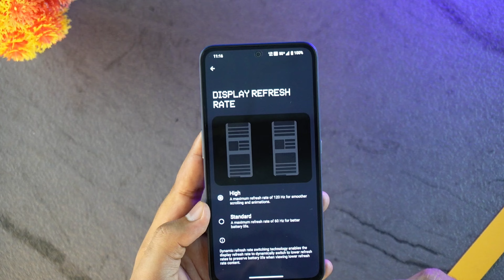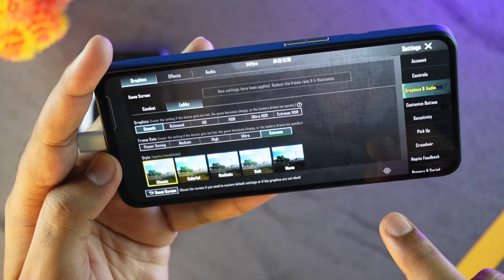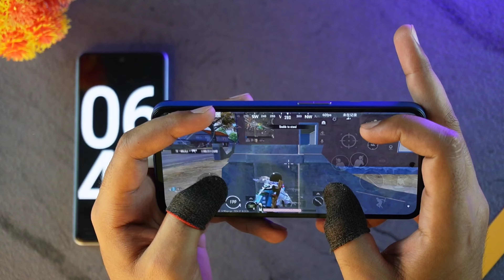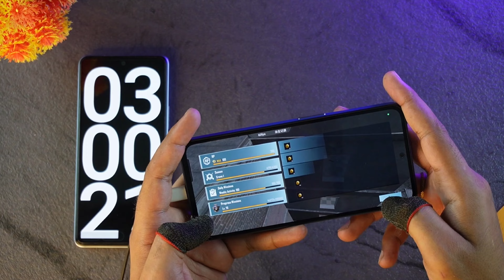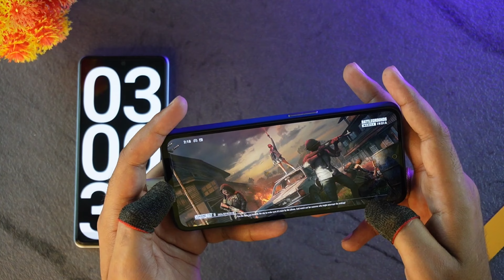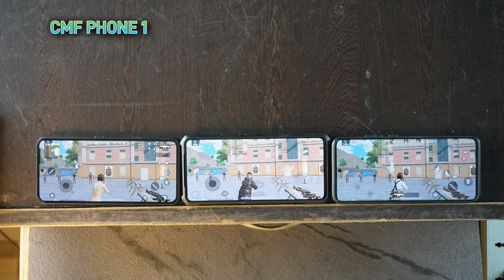CMF by Nothing PHONE 1 BGMI TEST Gyro ON 🔥🔥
CMF by Nothing PHONE 1

Chlo bgmi test karte hai or dekhte hai kaise performance provide karega CMF by Nothing PHONE 1

Please Comment If you have any Query

Topics Covered -
CMF by Nothing
cmf phone 1
CMF by Nothing PHONE 1 bgmi test
cmf phone bgmi test
cmf phone 1 bgmi test
cmf by nothing phone 1 screen on time test